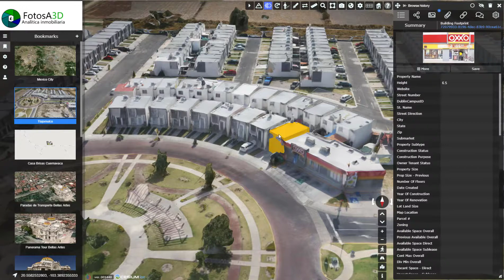Condominio Belcanto, Jalisco Mexico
Condominio Belcanto  .. Solución totalmente en web